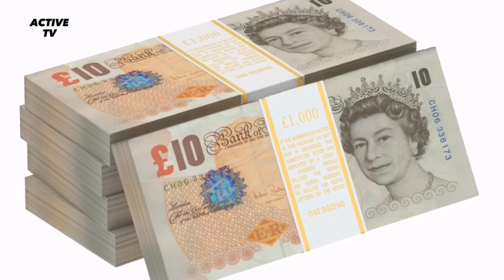I AM LIVE In Paris Eiffel Tower